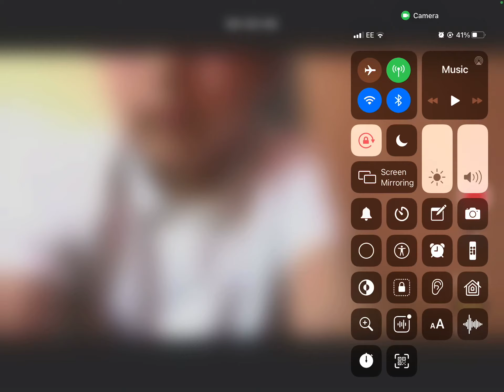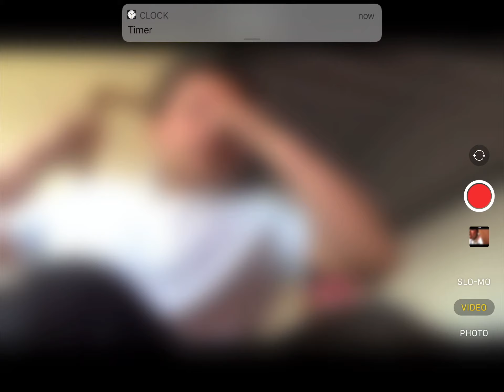14 May 2021 jonas